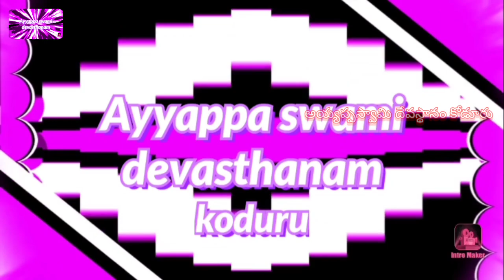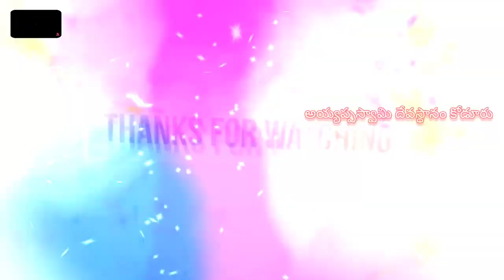ఇడుముడి కార్యక్రమాలు || AyyappaSwami devastanam koduru